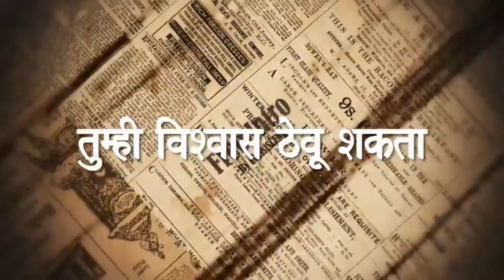पालकमंत्री पदावरून आमदार भरतशेठ गोगावले यांची पहिली प्रतिक्रिया फक्त विस्टा न्युज मराठीवर